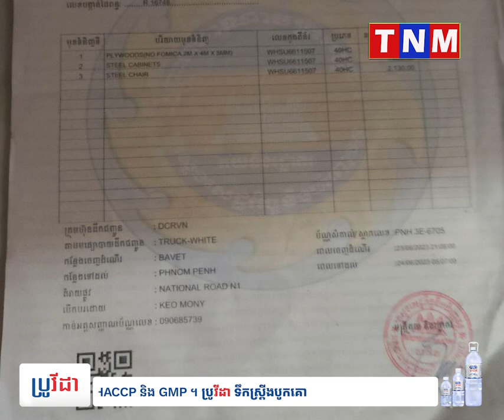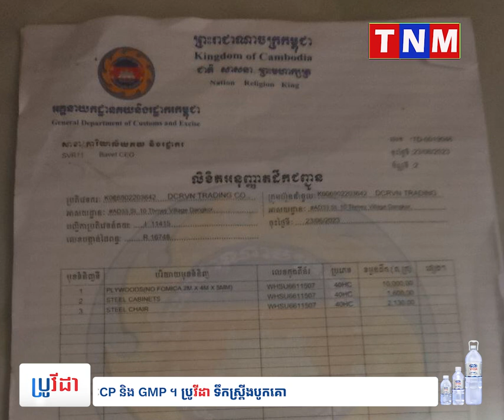គយចល័តក្រុងប៉ោយប៉ែត ចាប់រថយន្ត និងសម្ភារៈកែច្នៃក្នុងស្រុករួច ហើយបញ្ចូនទៅលើ